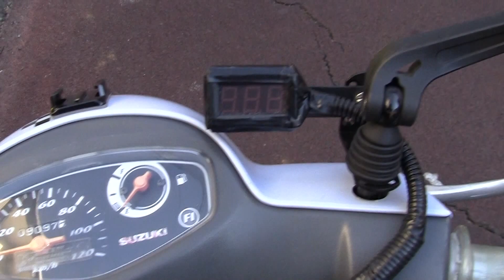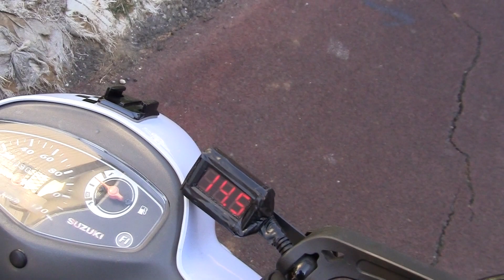レッツ４ ｖ１２５ その１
レッツ４にアドレスのエンジンをスワップした車両です、
ただでさえ、加速の良いアドレスのエンジン(K5)をレッツ４
のボディに載せてあります、速さはご想像通り。
１２５CCのスクーターでこいつに加速で勝てる、奴はいないと
思います。
昔の2サイクルのようなバイクの荒々しさを感じる加速！
速いというより、乗ってて怖いですね、不用意にアクセルひねると
前タイヤが浮きそうになります。
一度はこんなバイクに乗ってみたかった。良い経験です。